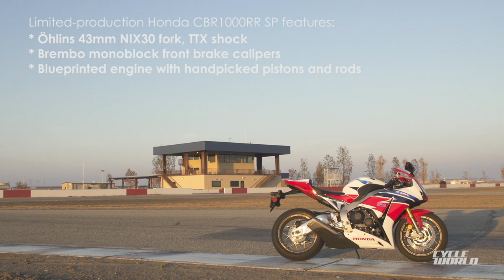Road Test: 2014 Honda CBR1000RR SP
Eight-time AMA roadracing champ Miguel Duhamel helps us review Honda's potent new homologation special.